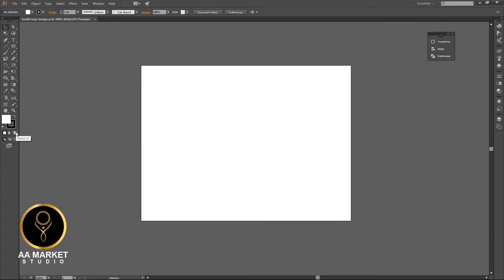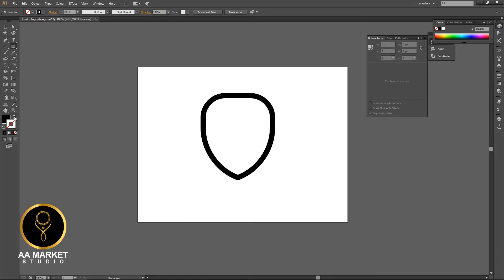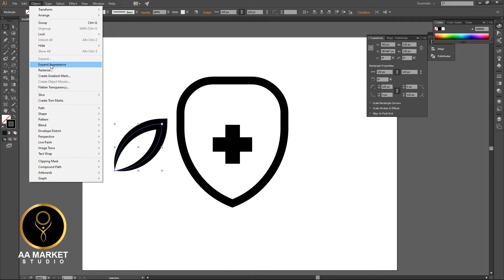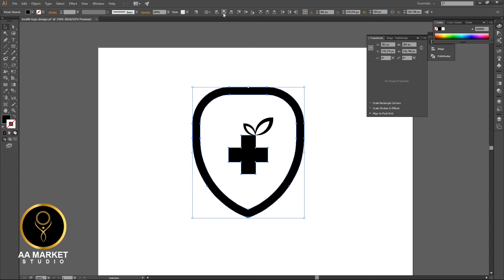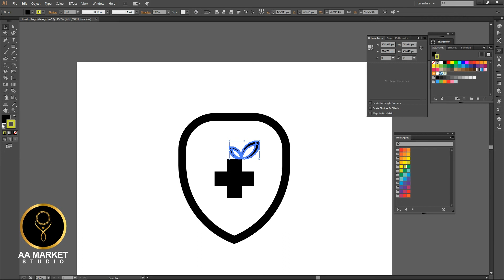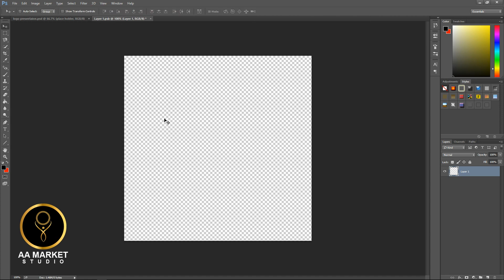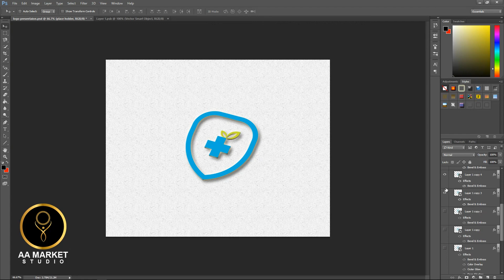Health Logo Design By AA Market Studio